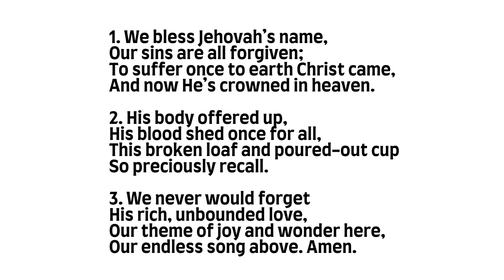PHSS 91: We Bless Jehovah's Name (BOYLSTON - Organ)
Psalms, Hymns and Spiritual Songs is the acapella praise and worship hymnbook of the Churches of God for more information).

Hymn Tune - BOYLSTON
Composer - Lowell Mason
Author - J.G. Deck

1. We bless Jehovah’s name,
Our sins are all forgiven;
To suffer once to earth Christ came,
And now He’s crowned in heaven.

2. His body offered up,
His blood shed once for all,
This broken loaf and poured-out cup
So preciously recall.

3. We never would forget
His rich, unbounded love,
Our theme of joy and wonder here,
Our endless song above.  Amen.